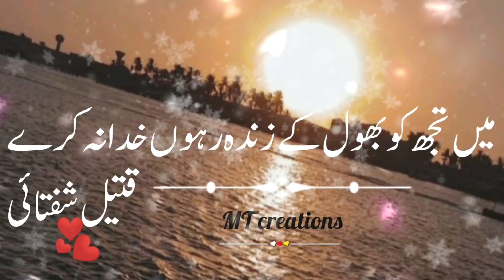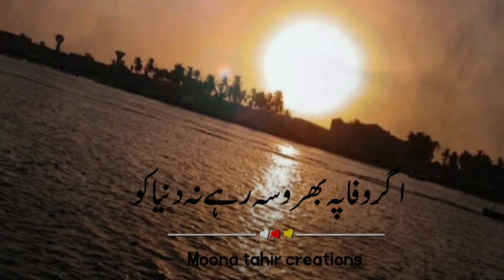Wo dil he kya tere milne ki Jo dua na kere|Urdu Shayeri |Best poetry status |sad status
Poet : Qateel shiftai
Narrator: Moona Tahir
Poetry: Wo dil he kya tere milne ki Jo dua na kere

such as comment , criticism, news,research.
Fair is the use permitted by copyright status that might otherwise may infringing.

▪︎For entertainment,promotional and educational purpose only.

sad status,udaas shayeri,heart touching lines
alone status,beautiful lyrics,Musical shayeri
whatsapp status,urdu ghazal , breakup status ,hindi ghazal
urdu shayer , hindi shayeri
Bewafa status, sad female status
sad female shayeri,
female version status, attitude shayeri
deep lines status, love poetry
heart broken shayeri, heart broken lines
heart broken status, mood off status
hindi love poetry,sad poetry,dukhi urdu poetry
mood off shayeri, dukhi shayeri, deep thoughts
gehri sooch, dard e dil

Our Channel is about Shayeri,quotes,whatsapp status,vlogs,and different creations.We make Amazing content of all